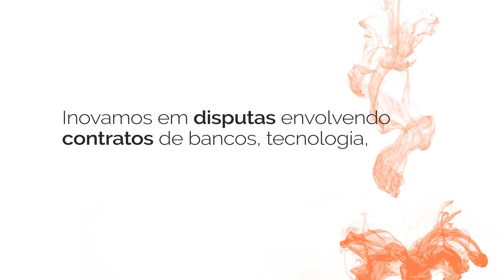RFAA | Áreas de Atuação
Liderança & Negócio são os conceitos que orientam a evolução permanente do nosso escritório.

Confira o vídeo e conheça a atuação do Rayes & Fagundes!